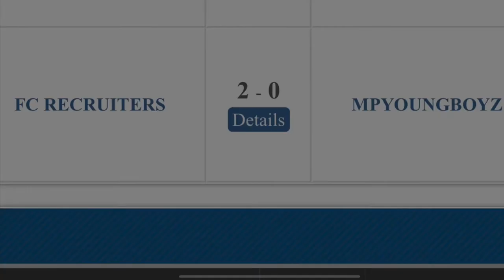Recruiters FC vs MPYoungBoyz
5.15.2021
Group B- Game 2

Recruiters FC 2
MPYoungBoyz 0

Jalapeno Tree Tournament 2021 U14